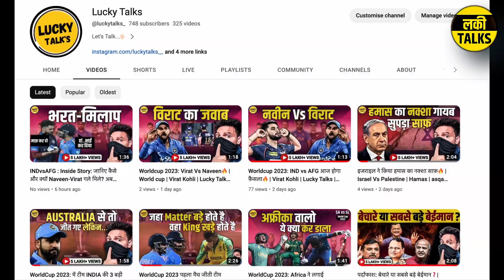CSK VS PBKS: Winning Streak of PBKS against CSK in IPL comes to END in DHARAMSALA